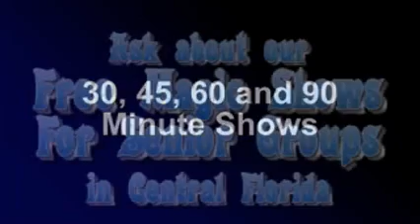Senior Magic Show Demo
Demo reel of Fun Stand-Up Magic and Illusion Shows for Senior Groups with abundant audience participation.